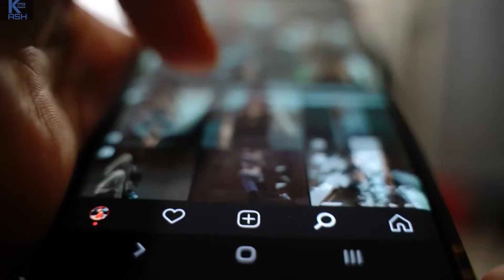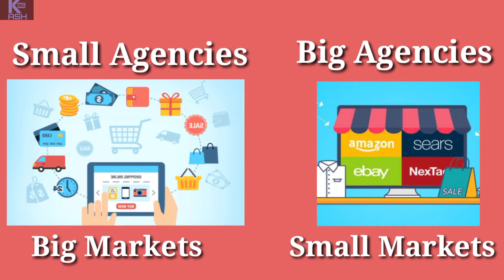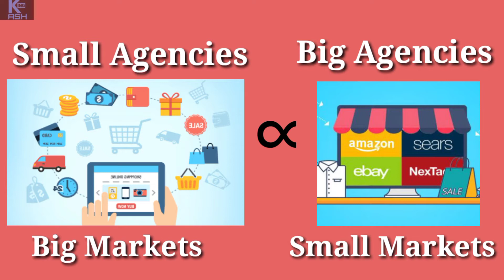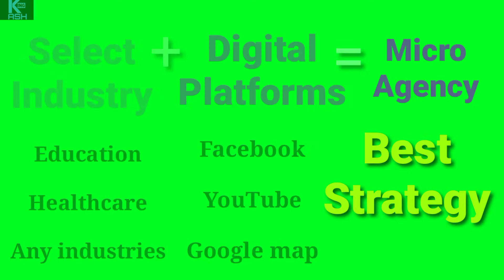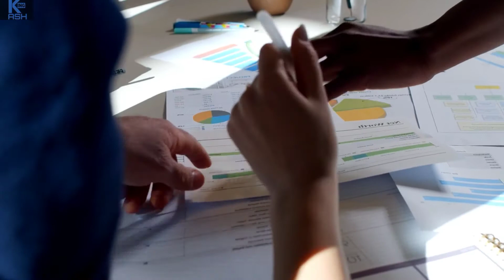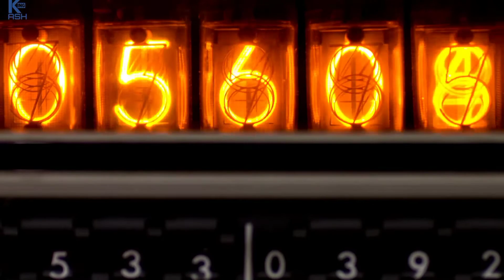Digital marketing business | Online marketing | Online business ideas | Digital marketing agency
digital marketing
digital marketing business
online marketing
digital marketing content
online digital marketing
best digital marketing company
best digital marketing agency
internet marketing
marketing agency
digital marketing business
business ideas
online business idea in Hindi
startup ideas